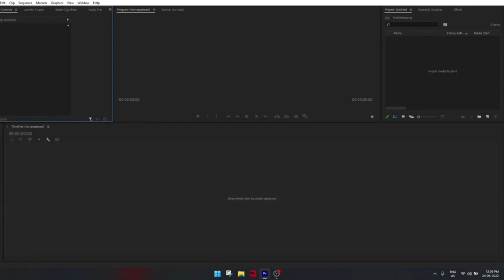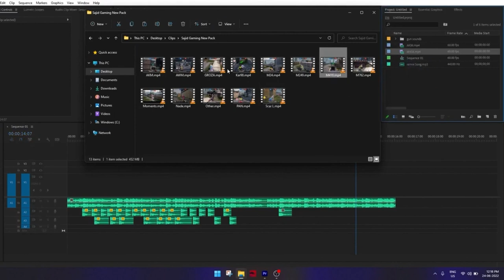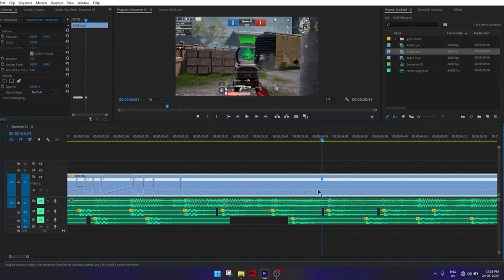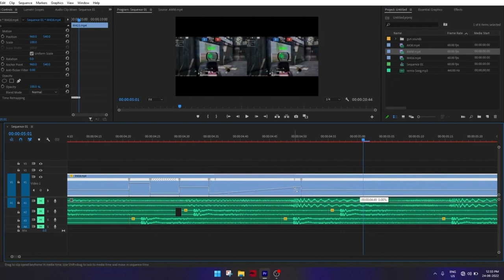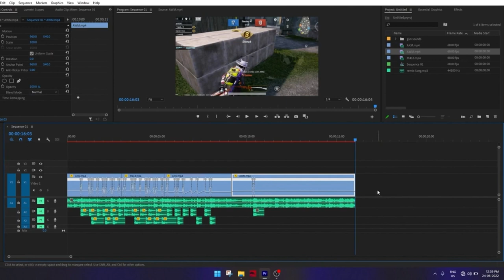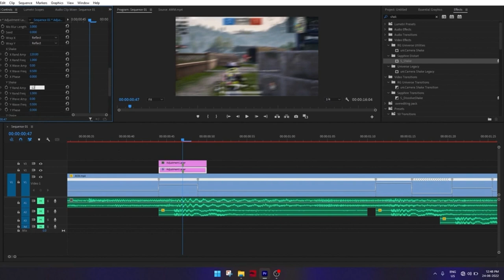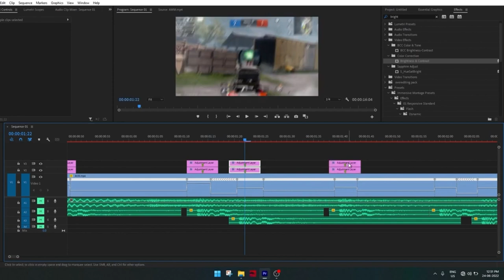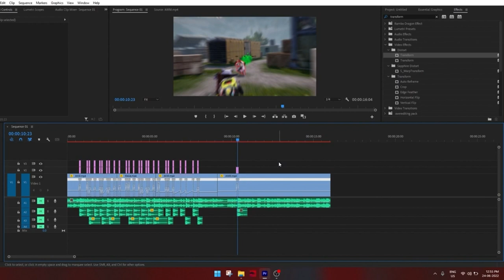How to edit beat sync montage in premiere pro _ Techcomcradex Tutorial Hindi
In this video, we are going to show you how to edit a beat sync montage in Premiere Pro. This montage tutorial is in Hindi, but the process is the same in English.

Premiere Pro is a great video editing software and this montage tutorial will show you how to use its features to create a beautiful beat sync montage. This montage can be used to create a video for your YouTube channel, or for any other purpose that you may have. So be sure to watch this tutorial and learn how to edit a beat sync montage in Premiere Pro!